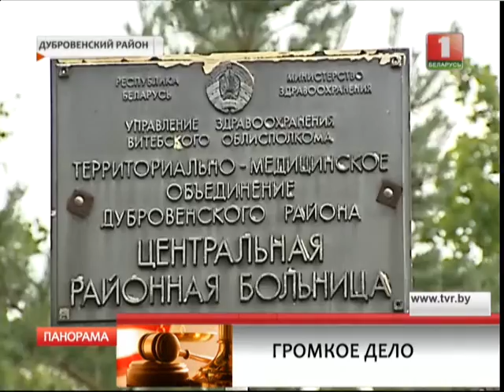Ребенку по вине врача ампутировали руку. Громкое дело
Врачебная ошибка стоила ребенку руки. В итоге обычный вывих привел к необходимости ампутировать руку, чтобы спасти жизнь мальчику.